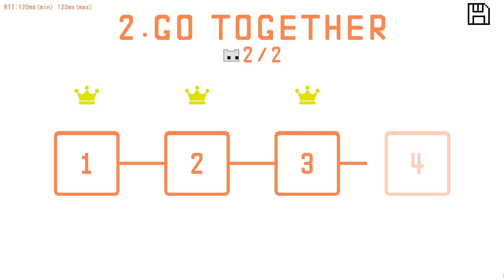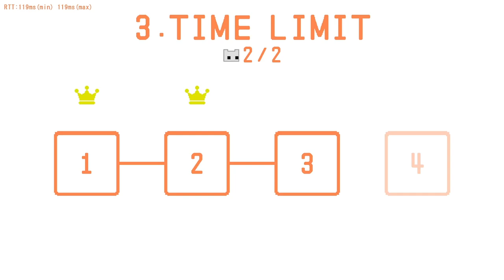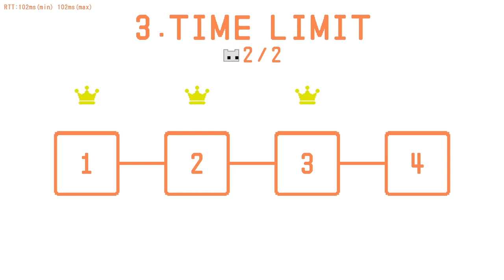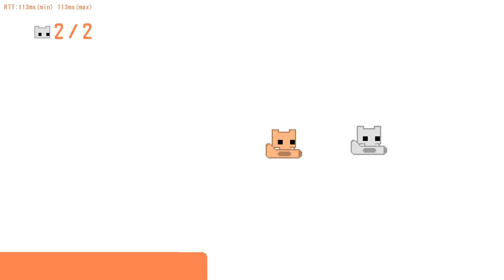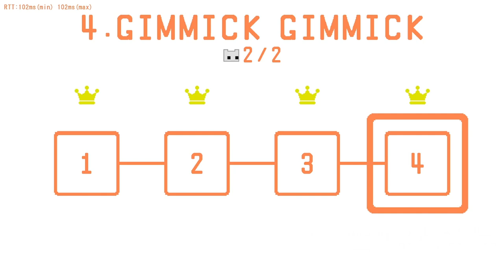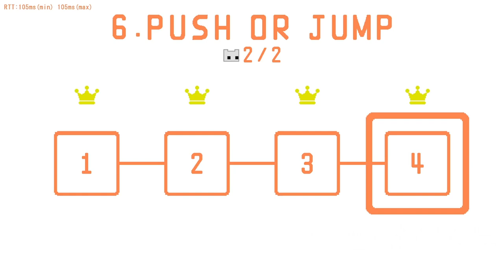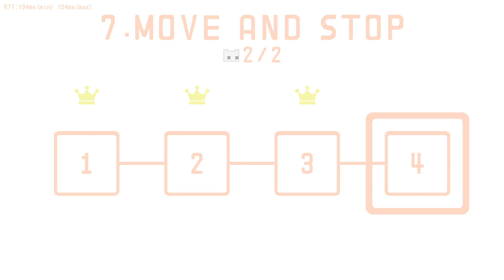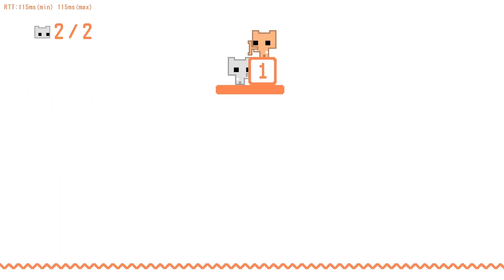Pico Park | Episode 1 | Into The Park We Go! | With Marissa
Welcome to Pico Park, a new short series on my channel! Come and join Marissa and me as we take on this interesting and fun puzzle game together!